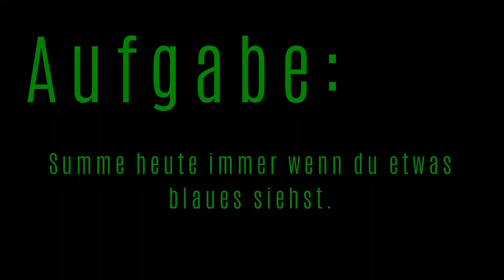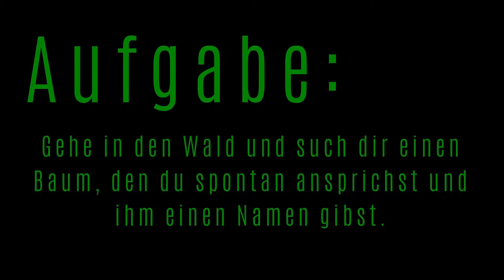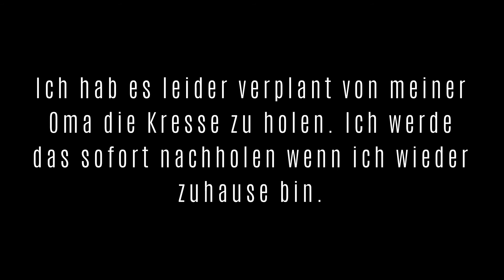Nur Bäume ohne Antwort II Muckmade